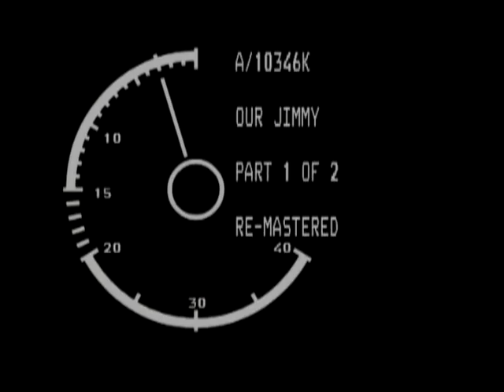Our Jimmy Pt1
James Alexander Young (23 May 1918 – 5 July 1974), better known as Jimmy Young or simply Our Jimmy, was a Northern Irish actor and comedian born in Ballymoney and brought up in Belfast.

He performed on stage and television. His comedy records sold over a quarter of a million copies. His stage shows are most closely associated with the Group Theatre, where his one man show gained a listing in the Guinness Book of Records as the longest running in the world. He also toured extensively across Ireland, Canada and the United States.

He is best remembered for the characters in his sketches, which uniquely reflected the character of the people of Belfast. These included "Orange Lily", "The Lady from Cherryvalley", and "Derek the Window Cleaner" from the BBC Radio Ulster series The McCooeys. He was also one of the first comedians to confront the Troubles in his material, while still appealing to both sides of the divided community.

A blue plaque in his memory is displayed at his birthplace in Union Street, Ballymoney and at his family's home in Fernwood Street, Ormeau Road, Belfast.